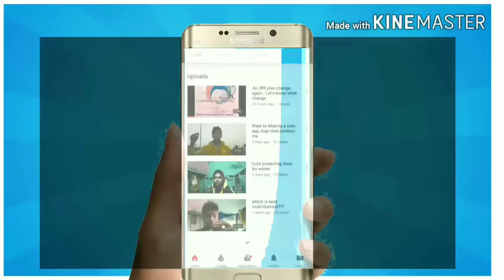বাংলা মহরম ফুল গান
Buy Asitis Whey Protein here

Buy Asitis Shaker Here

Hey Dosto Namaskar And Welcome to My and Yours Channel CHATTERJEE HUNT'S...
    IN THIS CHANNEL YOU WILL SEE THREE TYPS OF VIDEO
1.,,Technical *(gadget unboxing And gadet reveiw,honest opinion,online money earning apps and tips,best game or gameplay,e tc)*
2.,Fitness *(fitness tips,fitness realeted products unboxing and reveiew,and best honest opinion of any fitness products)*

For sure replay Comment chatterjeeHunts for any video related questions or any valid questions..

Also If you want to make your own YouTube app or Your own website then you contact me via any social platform all my social platform link given below...PLS NOTE All The Rate Of My Work is Fixed and Cheap of Any Other So Don't Burganing..Payment accepted on all platform ONLY as BHIM.TEZ.PAYTM
PHONEPE...
                    WORK STATION
◆Apps:;=(your YouTube channel apk,and any kind of earning apk{standard},joke apk,wallpaper apk etc..
◆Logo:;= Making Good Channel logo and Apk Logo only..

Visit My Offical Website

Second Channel link Comming Soon

All the link are shorten by In.URL by URL shortener..so after clicking any link pls complete captcha "I am not a robot"then wait for 5 sec then click :;"Get link" to go to the main link...pls note link not work if u don't do this..

            My Gear And Supplement That I Personally Used
1.  Gear___--I Used Now
My Mobile
My Collar Mic
My Pc
My Music Keyboard

2.Recomended Supplement That I Personally Usage Before (SUPPLEMENT STACK)
Mass gainer xxl
Asitis Whey Protein
MB Whey Protein
Milk thistle
Dabur Chayawnprash
Super gainer Xxl
Omega 3

   This The Supplement That I Personally Used AND make My Own And Cool Cheap supplement Stack Also You Can Made It..***Not For Promotion Purpose Only Educational And Knowledge.Try Your Best..Love You Guys...😊😊😊😊😊